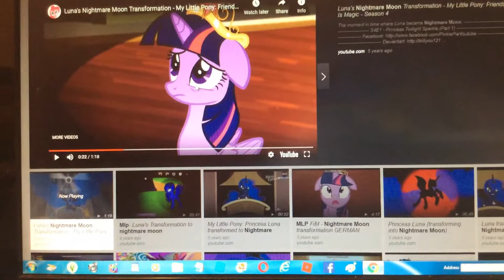Four kills evil rarity cloud